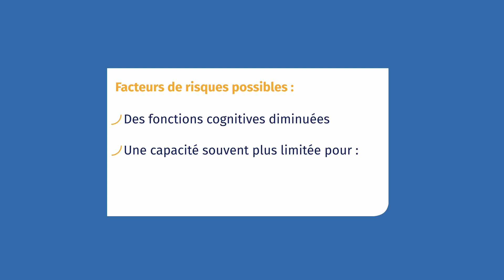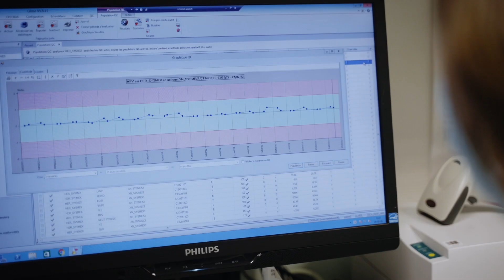Des risques d’hospitalisation (Covid19) démultipliés pour personnes avec problèmes de santé mentale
« Association entre troubles de santé mentale et hospitalisation pour Covid-19 »
Une Analyse des Mutualités Libres

Les personnes atteintes de problèmes de santé mentale sont plus souvent touchées par une maladie physique.
Les problèmes de santé mentale constituent un facteur de risque pour les maladies chroniques, formes graves de Covid-19 et décès prématurés.